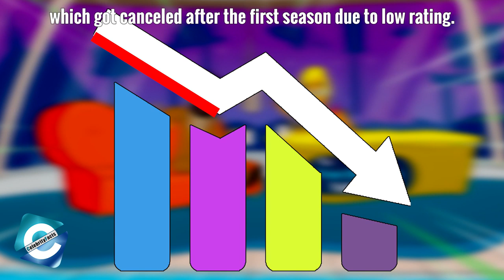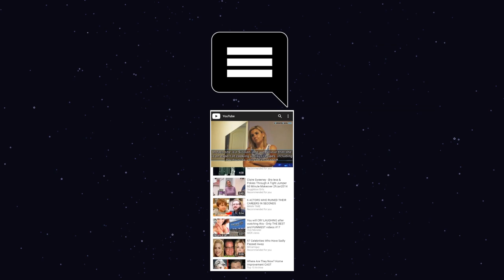The Nanny Cast: Where are They in 2020?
What is the Cast of The Nanny Doing Today?
The Nanny ruled American Television from 1993 till 1999. The show was created and produced by Fran Drescher and her ex-husband Peter M. Jacobson. With her “nasal voice” and "big hair," Frannie Fine, played by none other than Fran Drescher sure did do justice to the show. It’s been 20 years since our dear old Fine stopped babysitting the three kids in Sheffield’s House. While the three little ones did grow up before our eyes, we might not know where they are today. Here we have brought the updated details regarding your favorite members of the Sheffield House. Watch the video to find out what they are up to nowadays.

Chapters
0:00 The Nanny Cast in 2020
0:22 The Nanny Reboot
0:41 The Nanny Fran Fine
1:08 The Fran Drescher Talk Show
1:16 Fran Drescher Book
1:31 Fran Drescher Age
1:37 The Nanny Charles Shaughnessy
2:14 Charles Shaughnessy Wife
2:19 The Nanny Daniel Davis
3:00 Daniel Davis Today
3:05 The Nanny Lauren Lane
3:43 Lauren Lane Today
3:50 The Nanny Nicholle Tom
4:20 The Nanny Benjamin Salisbury
4:53 The Nanny Madeline Zima
5:19 Madeline Zima Movies

Audio Credit:
Track: 1
Track: Heavenly
Artist: Aakash Gandhi

Track 2
Track: Metamorphosis
Artist: Quincas Moreira

Track: 3
Track: Campfire Song
Artist: Chris Haugen

Track: 4
Track: Winds of Spring
Artist: The 126ers

Track: 5
Track: One Step Closer
Artist: Aakash Gandhi

Track: 6
Track: Tupelo Train
Artist: Chris Haugen

Track : 7
Track: Darling Ranch
Artist: Jingle Punks